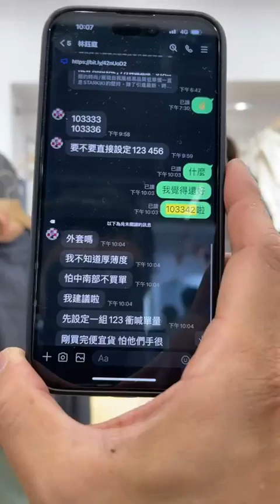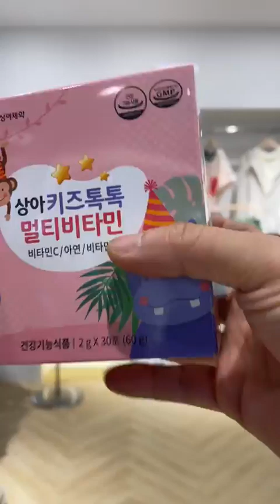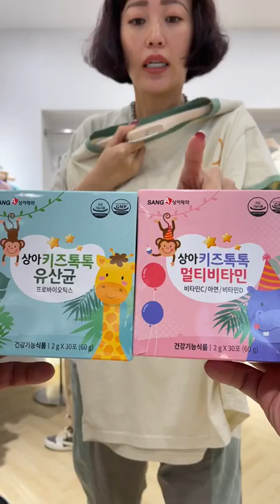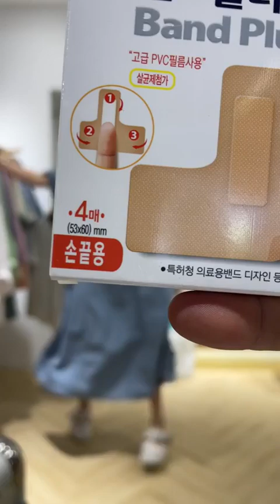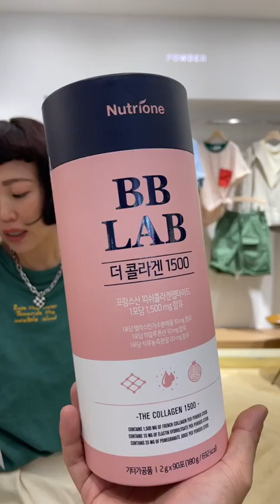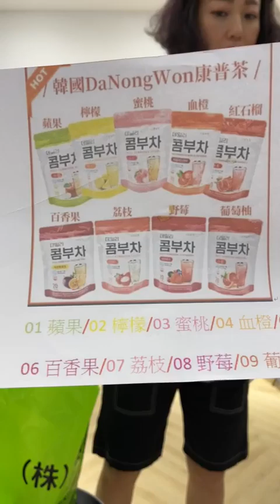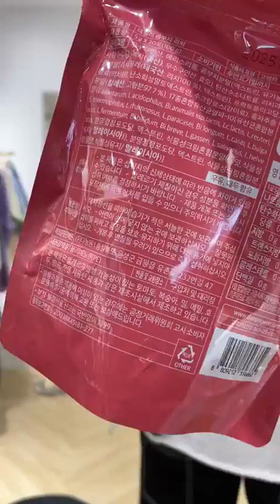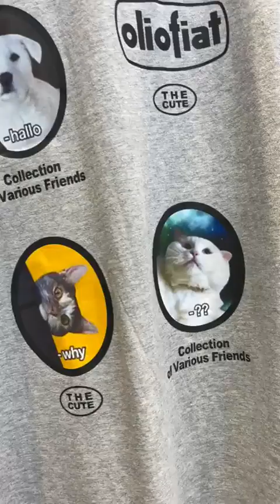230712韓國連線